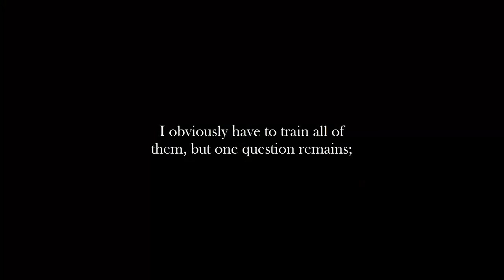Star Stable Online - Let's Buy Some Horses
I buy horses... more than I should.

FAQ:
What program do you edit in?
- Full version of Fraps.
What server do you play on?
- Air Star
What music do you use in the video?
- Check the end of the video or here in the description.
How long does it take to level a horse from level 1 to 15?
- 6 days, if you do all the races every day.
How long does it take to make a video?
- Depends on if I have the time IRL and if I have the motivation, but usually it takes around 2-3 days.
- I'm in a club called Walking Eagles.
Where did you buy that jacket (or another clothing/equipment)?
- I don't remember where I bought all my clothes, you should check out the database

Do you want to send me something? You can do it to this mail: